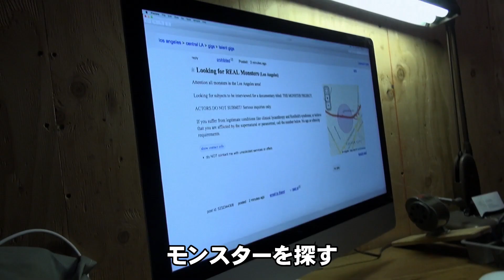エントリーNo 4【危険なインタビュー】／映画『モンスター・プロジェクト』予告編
〔アトラクション型《お化け屋敷》POVホラー〕を体感せよ！！
11月25日よりヒューマントラストシネマ渋谷、18年1月6日より